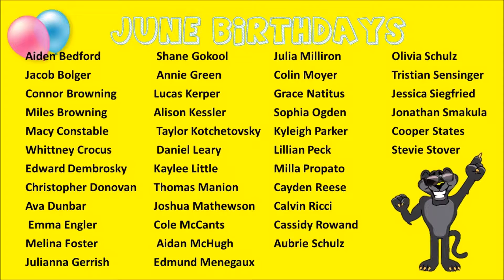June Monthly Events Video